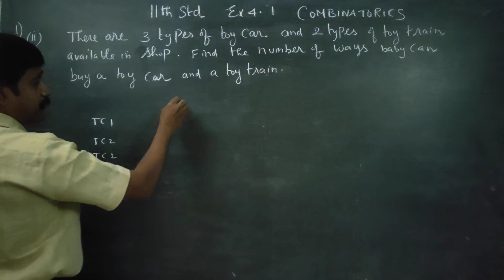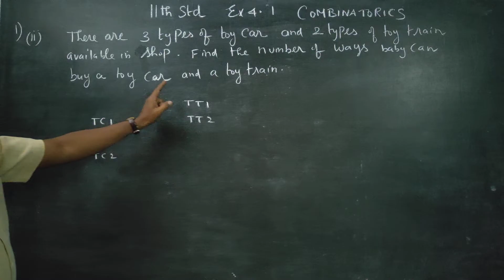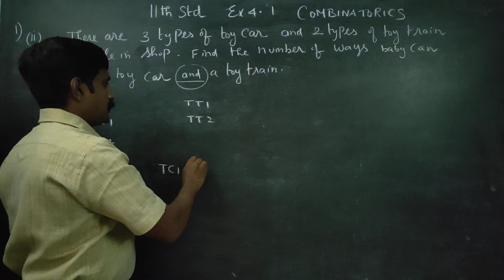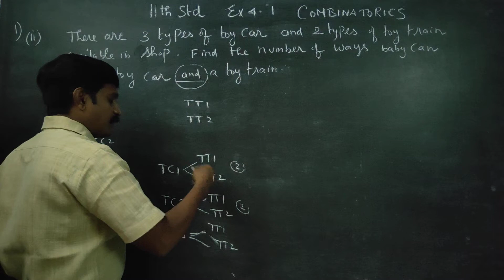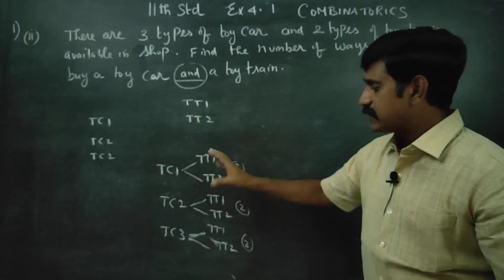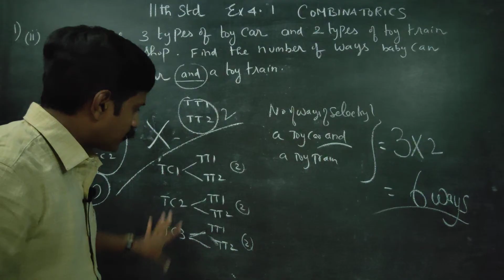11th STD MATHS Ex.4.1(1)(ii) There are 3 types of toy car and 2 types of toy train available in a sh